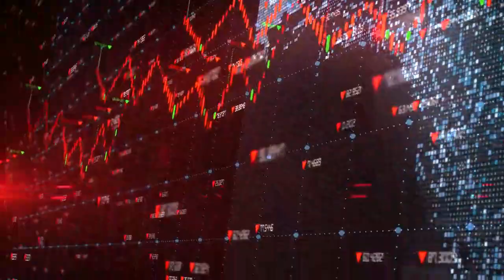Lowe's stock underperforms Monday when compared to competitors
Shares of Lowe's Cos. LOW slid 0.36% to $194.23 Monday, on what proved to be an all-around positive trading session for the stock market, with the S&P 500 Index SPX rising 0.18% to 4,365.98 and the Dow Jones Industrial Average DJIA rising 0.10% to 34,095.86.